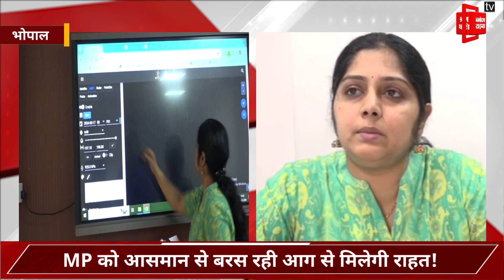MP को आसमान से बरस रही आग से मिलेगी राहत! भोपाल के साथ ही कई जिलों में बारिश की उम्मीद!